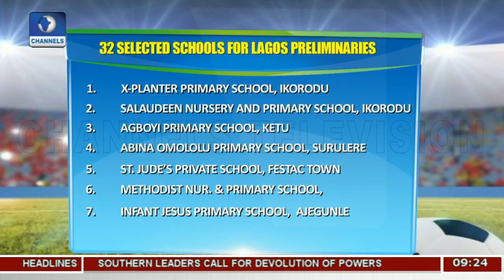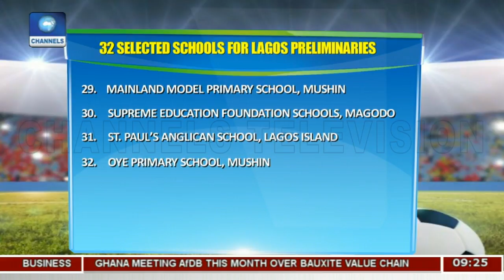Channels Int'l Kids Cup Draw For Lagos Prelims Hold Today In Lagos |Sports This Morning